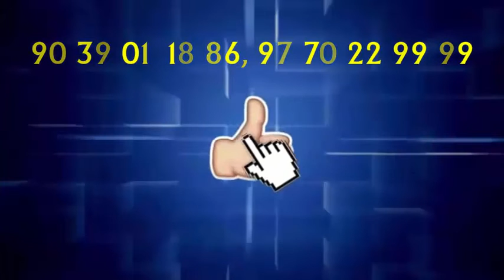धरना प्रदर्शन के दौरान चक्का जाम करने वाले 57 कांग्रेसियों पर दर्ज हुआ मामला...PBC NEWS 03 SEP